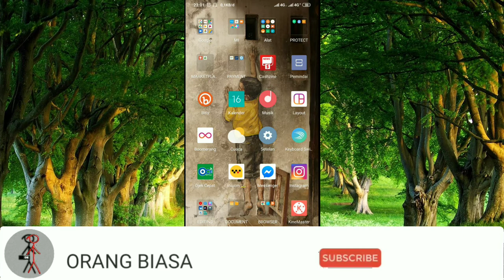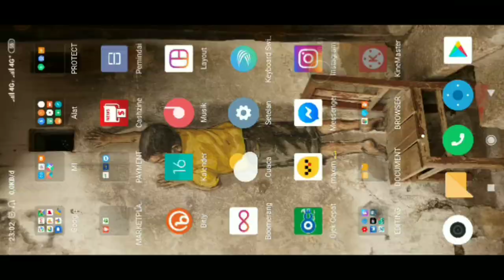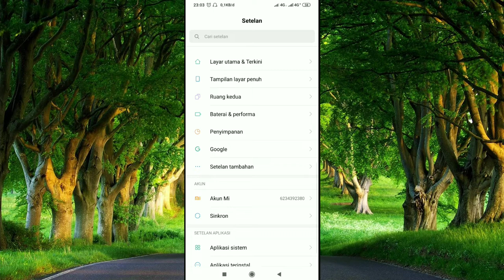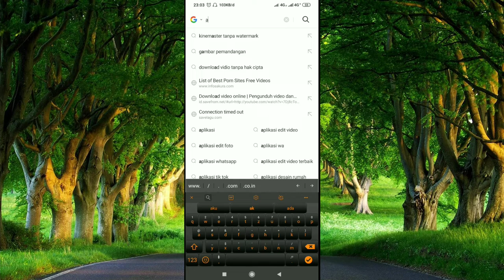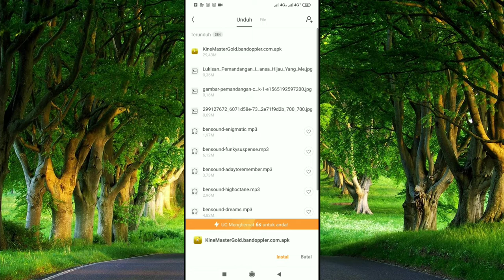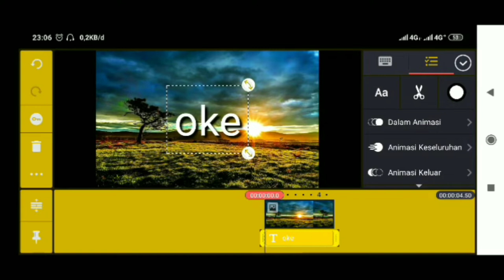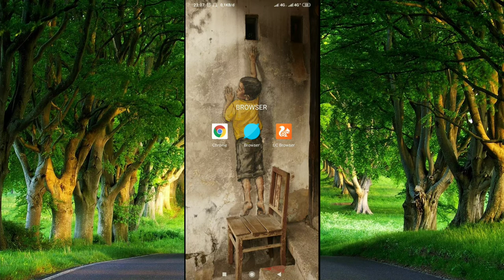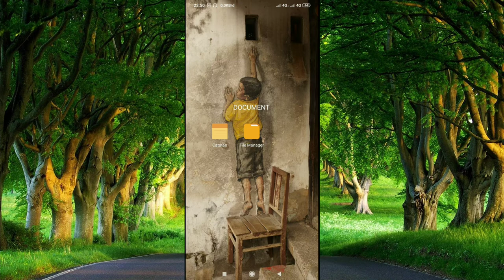Cara menghilangkan watermark KineMaster tanpa bayar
Berikut kami buatkan vidio Cara menghilangkan watermark KineMaster tanpa bayar, karena KineMaster ini adalah salah satu aplikasi editing vidio terfavorite di kalangan youtuber, terutama youtuber pemula.
Tonton vidio Cara menghilangkan watermark KineMaster tanpa bayar, kemudian segera download dan nikmati proses edit vidionya boss.

Semoga bermanfaat Bossku, dan
Terimakasih.